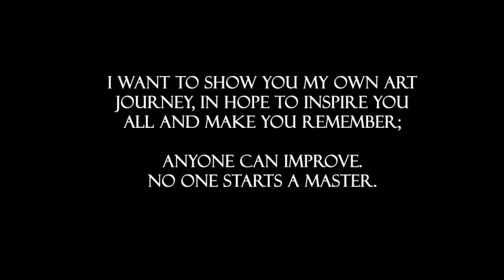Artists - NEVER GIVE UP!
Always remember that you can get better at art!
It takes hard work and passion for what you do, but you will improve if you give it your all!

I started my "art career" with a simple pen and paper, and I used MS Paint as my first digital colouring software.
I used to be called "Paint Master" back in the day, because I got pretty good at it! XD

So yeah, what I'm trying to say is that we all start somewhere.

"Good artists are bad artists that never gave up."